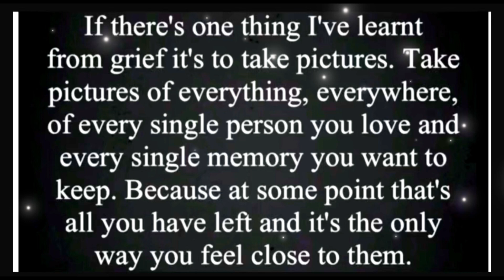A drive with us production 06/05/23 stunning Lympstone village real time East Devon England UK GoPro